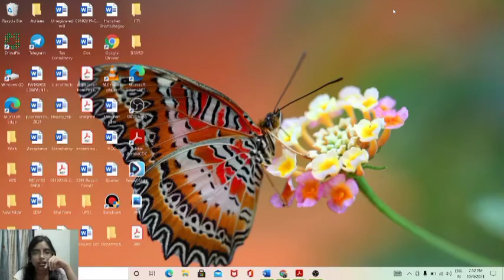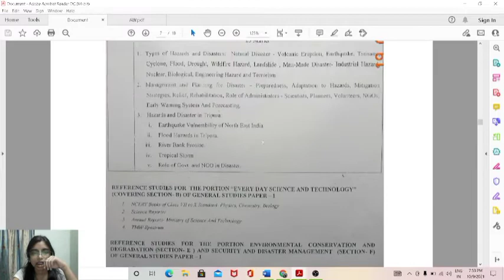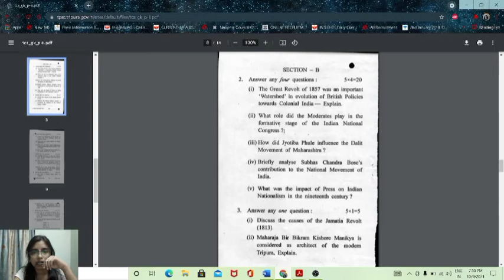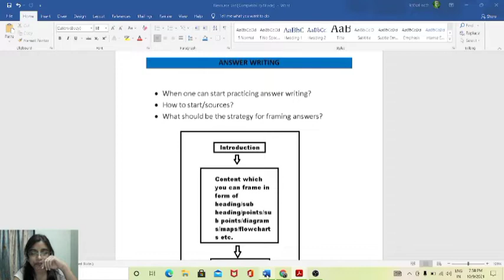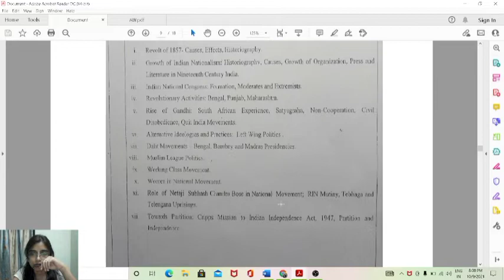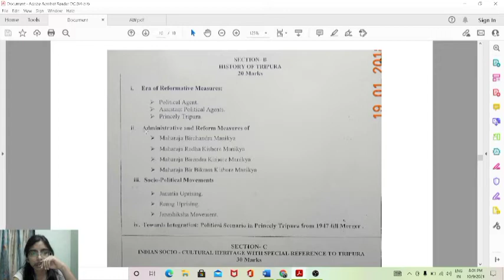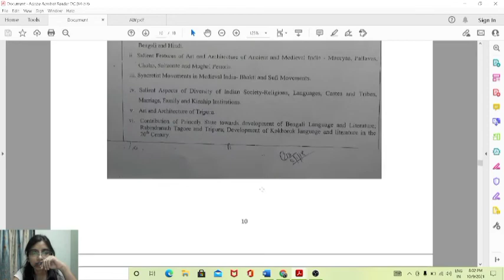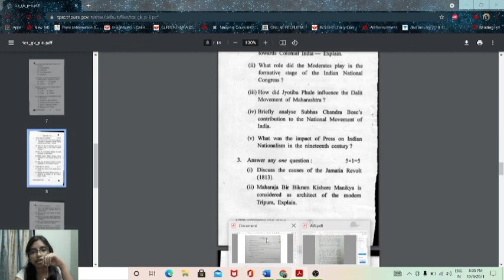Answer Writing Strategy (Part 1) | TCS/TPS Examination